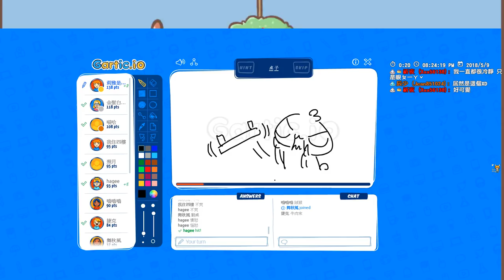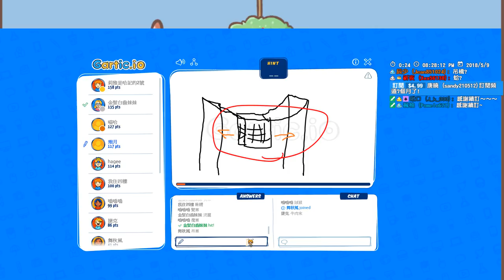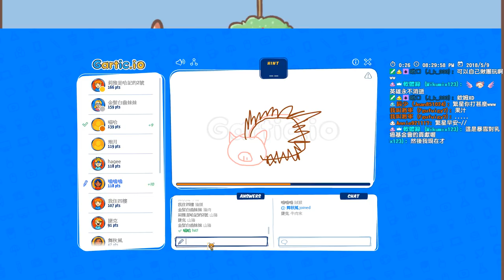【繁星】你畫我猜 2018 5 9【2】